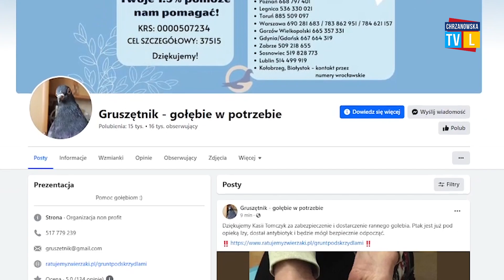Jak zachować się w przypadku odkrycia gniazda gołębi?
Gołębie to często niechciani lokatorzy balkonów w bloków na chrzanowskich osiedlach. Niewielu wie, że te ptaki są pod ochroną, dlatego warto wiedzieć jak zapobiegać ich osiedleniu na balkonie, a jeśli tak się stanie, to jak się ich pozbyć nie robiąc im krzywdy. Z takim problemem zmierzył się nasz reporter i postanowił zgłębić temat.